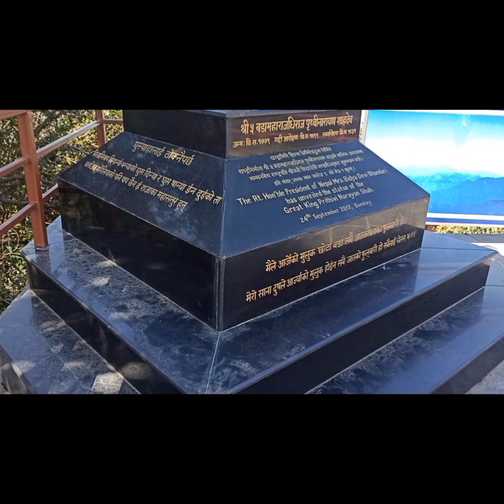Scary 😱 because of too High Chandraigari hills Nepal Famous Cable Car#kathmandu